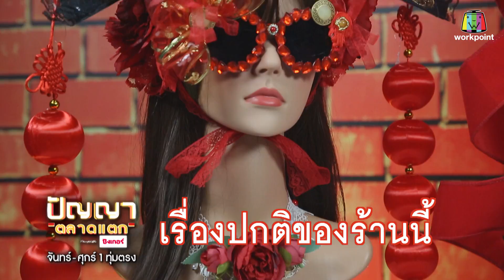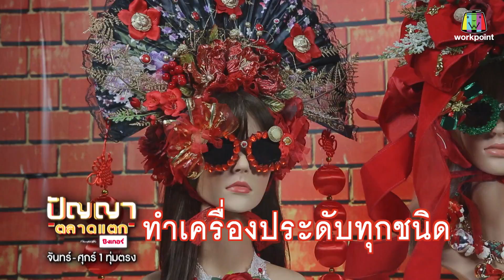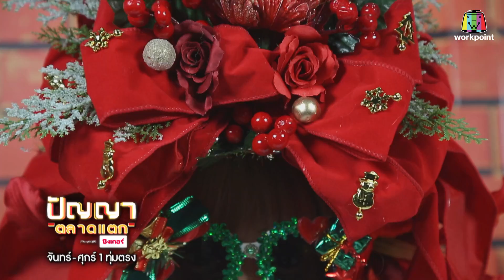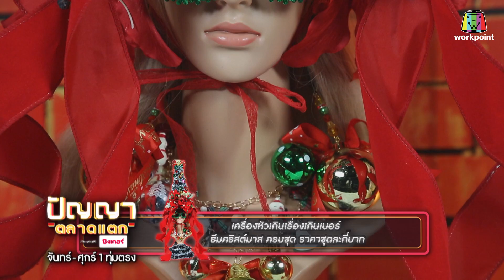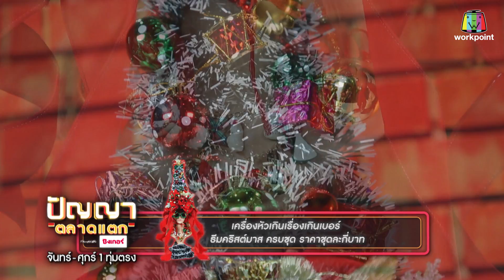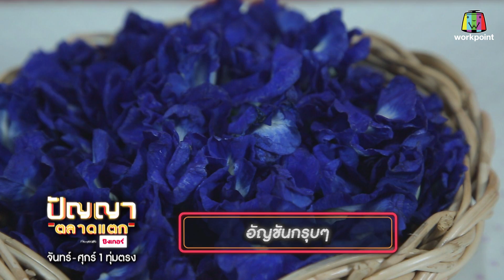ปัญญา ตลาดแตก | EP.242 | ตลาดนัด ดอนหวาย vs ตลาดสายไหม อเวนิว | 14 ธ.ค. 65 Full EP